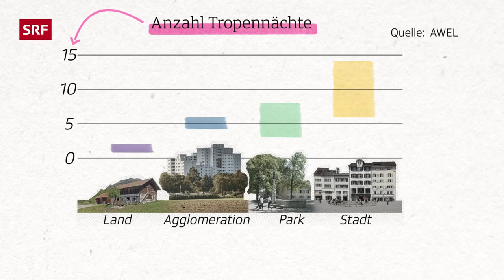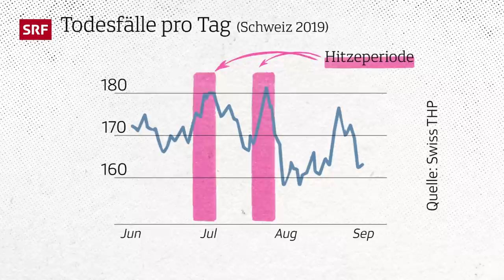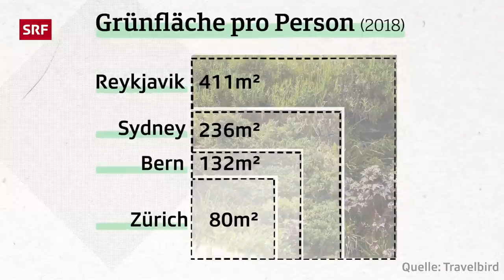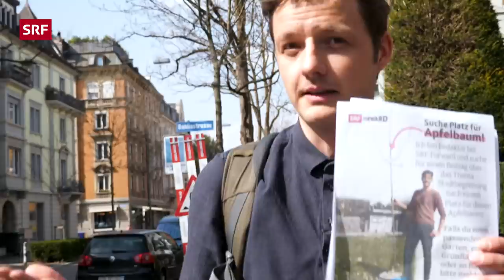Grün statt grau: Wie begrüne ich meine Stadt? | Forward | Impact | SRF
In Städten herrscht bis anhin grau statt grün vor, doch es gibt viele Gründe dafür, die Städte zu begrünen. Städte sind besonders vom Klimawandel betroffen. Denn in den eng bebauten Orten staut sich die Hitze. Diese gefährdet unsere Gesundheit und unser Wohlbefinden. Pflanzen und Wasser helfen die Städte abzukühlen. Und: Mehr Grün würde auch unserer psychischen Gesundheit guttun. Doch können wir als einfache Bewohner:innen aktiv etwas zur Begrünung beitragen? Um das herauszufinden, hat sich Lukas einen Baum gekauft. Sein Ziel: In seinem Quartier in Zürich, einen Platz für den Baum zu finden.

Darum geht's:

00:00 Wie kann ich mich mit einem Apfelbaum an der Stadtbegrünung beteiligen?
00:40 Klimawandel in Städten erklärt
02:28 Stadtbegrünung in Städten
02:56 Gespräch mit Andrew Katumba und Thomas Trachsel
05:57 Gespräch mit Liselotte Schwarz: Öffentlicher Gemüsegarten
08:37 Gespräch mit Stadtökologin Nathalie Baumann
09:48 Gespräch mit Axel Fischer von der «Grün Stadt Zürich»

«SRF Impact» zeigt dir die Welt ungeschönt. Hier findest du Themen, die dich bewegen und betreffen. Geschichten, Hintergründe und Reportagen aus dem Leben. Zum Schauen, Mitfühlen und Diskutieren.

► JEDEN MONTAG UM 17.00 UHR EINE NEUE REPORTAGE

► Redaktion SRF Forward: Lukas Wagner, Zoé Buess, Simone Steiner, Stefanie Hasler, Michelle Feer
► Leitung: Sara Maria Manzo

Du willst dich an der Begrünung deiner Stadt beteiligen?